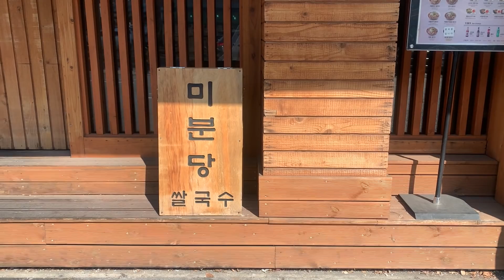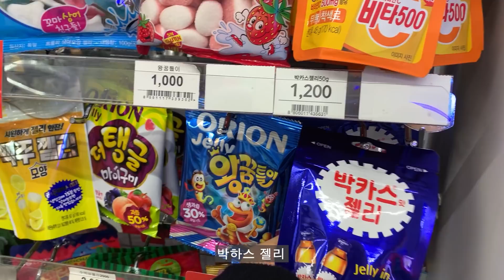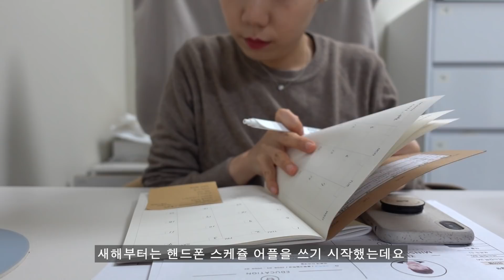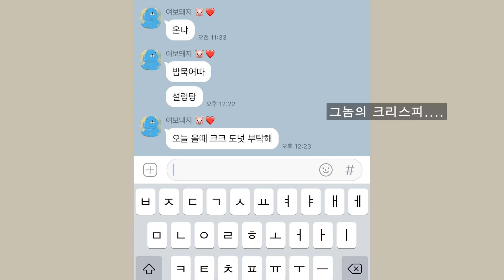SUB) 직장인 브이로그, 출근룩, 주말엔 그릭요거트 만들기, 뉴발란스 237 리뷰ㅣ조돌월드 jodolworld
*이 영상은 뉴발란스의 간접광고를 포함하고 있습니다.

📎 March vlog
(🔗 ENG /JP sub added )
아니 벌써 3월이라뇨.. 코로나도 벌써 1주년(?)이 되었네요🥲
어느때와 같이 출퇴근하고 주말엔 소소하게 집콕하는 브이로그에요❤️

영상 속에서 소개해드린 뉴발란스 237은 3월 중순에 출시예정입니다 👟
237라인은 뉴발란스 327이 떠오르는 디자인에 보다 합리적인 가격으로 나왔으니 눈여겨봐주세요 ☺️

✔️ 제품 정보
00:00 00:49 첫째날
아우터 더페이퍼룸 (품절)
가디건 아크네스튜디오 (품절)

03:23​ 둘째날
아우터 룩캐스트 (품절)
목걸이,귀걸이 먼데이에디션 (품절)

05:10 셋째날
신발 부테로 (품절)

07:26 넷째날

12:55 다섯째날